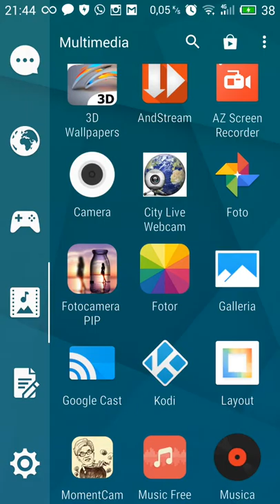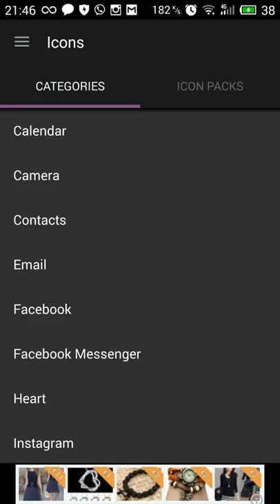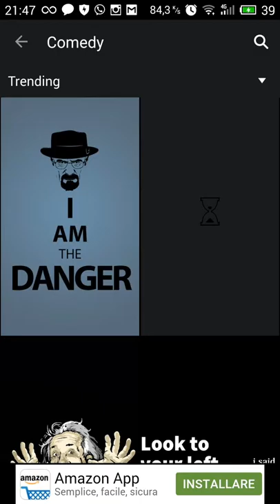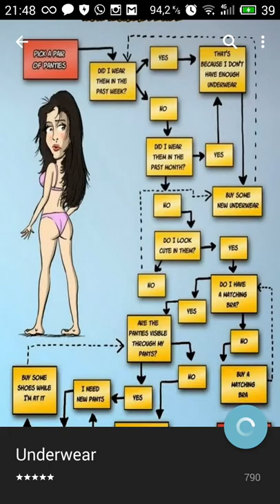Zedge- wallpapers e ringtones